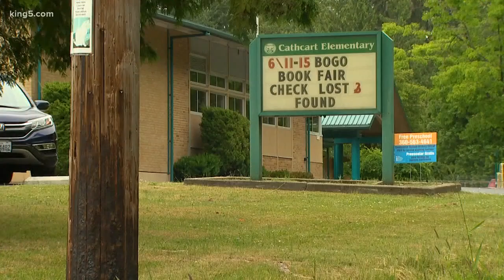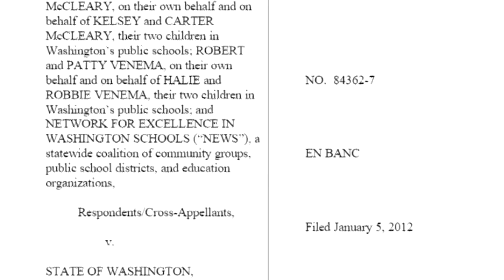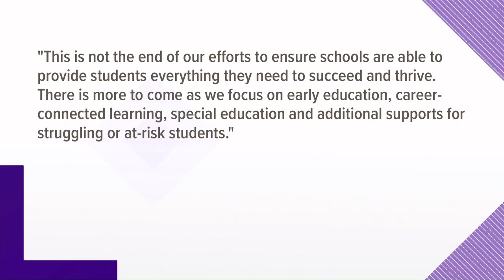The 'other' McCleary family speaks out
The case officially closed yesterday after eleven long years, and today, a family you've probably never heard of is celebrating.